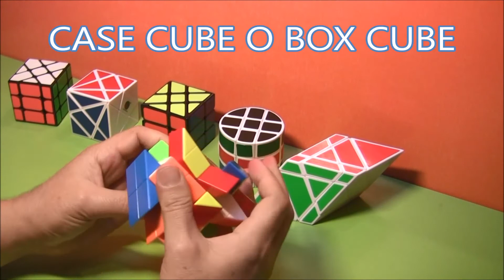El antes y después de mis cubos ,parte 2 en miércoles cubero#MiércolesCubero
Hoy veremos cubos de rubik el antes y después de armarlo,veremos una cabeza de Bart Cube 2x2 ,case,barrel,blade,windmill,axis,fisher...